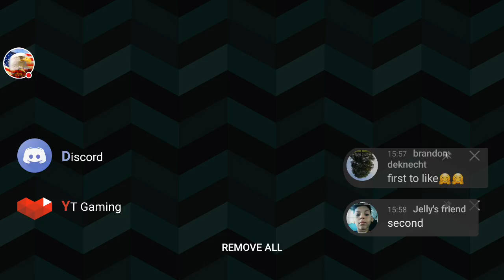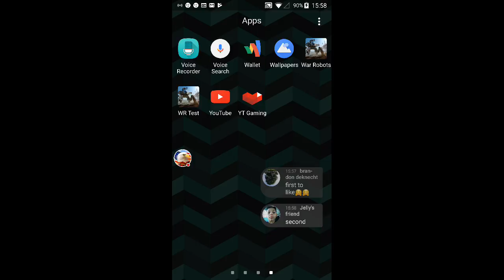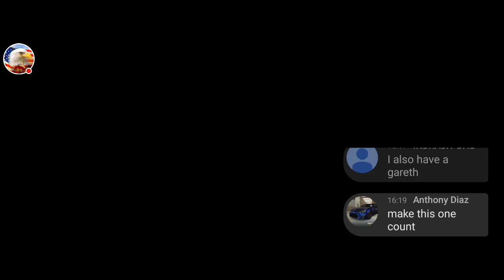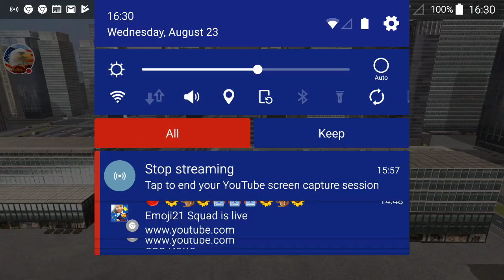fowler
Watch me play Walking War Robots!